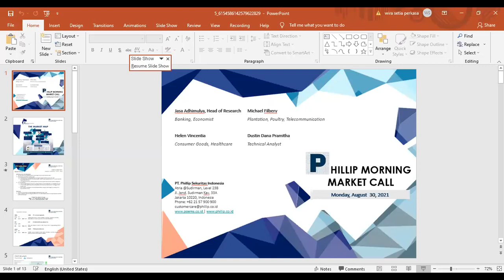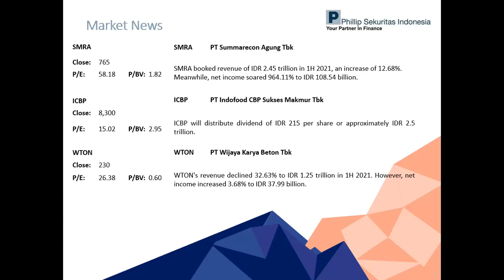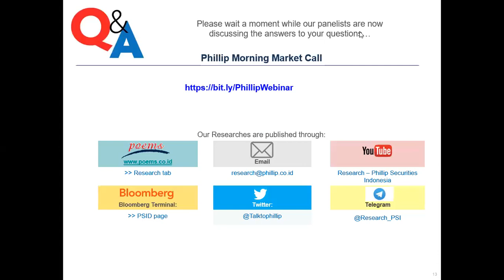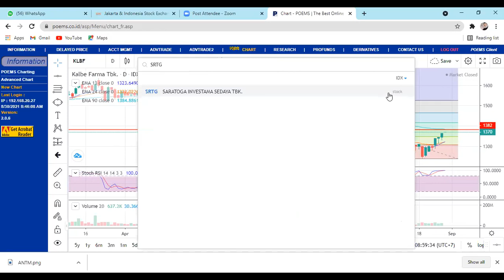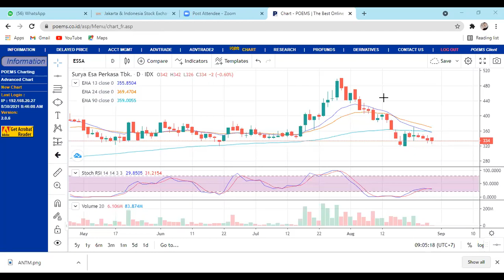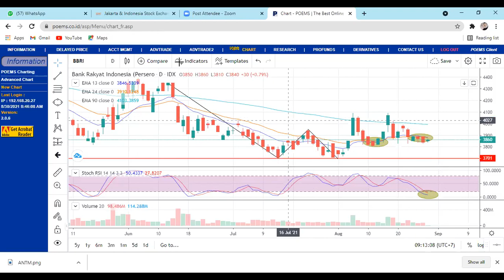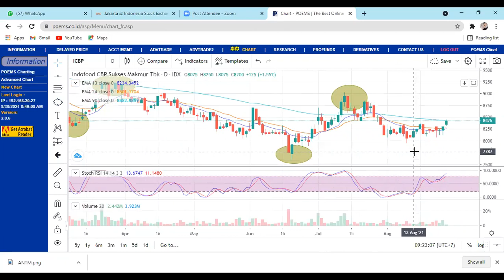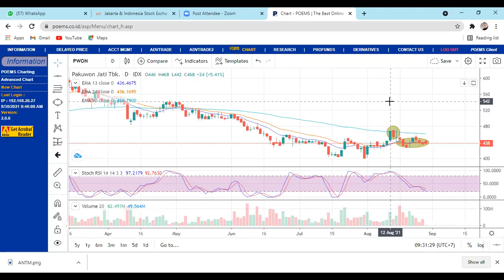Phillip Morning Market Call 30 August '21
Prediksi IHSG (30-August-2021)
Bullish (Moderate)

Indeks saham di Asia pagi ini Senin (30/8) di buka naik setelah indeks saham utama di Wall Street akhir pekan lalu di tutup naik dengan S&P 500 dan NASDAQ mencatatkan rekor level penutupan tertinggi ke empat sepanjang minggu lalu. Investor mengambil nafas lega setelah ketua bank sentral AS (Federal Reserve atau the Fed) Jeroma Powell memberi sinyal bahwa penarikan (tapering) paket stimulus moneter akan di lakukan secara hati-hati (cautious) dan tidak terburu-buru (gradual).

Powell berharap the Fed mulai menarik (tapering) dukungan darurat bagi ekonomi AS tahun ini seiring dengan berlanjutnya pemulihan ekonomi dari krisis akibat pandemik virus COVID-19. Powell secara spesifik memberi perhatian pada pasar tenaga kerja di mana 6 juta orang masih belum kembali bekerja jika di bandingkan dengan level sebelum pandemik. Powell juga mempertegas pandangan bahwa lonjakan harga yang terjadi belakangan ini bersifat sementara.

Pidato Powell ini di nilai investor lunak (dovish) dan terukur karena secara seimbang mengakui masih adanya risiko atau tantangan dan kemajuan yang sudah di capai dalam masa pemulihan ekonomi. Pidato Powell juga berbeda dengan komentar tegas (hawkish) dari sejumlah petinggi the Fed menjelang acara simposium ekonomi tahunan Jackson Hole.

Dari sisi makroeknomi, Belanja Konsumen AS tumbuh melambat menjadi 0.3% (M/M) di bulan Juli dari 1.1% (M/M) pada bulan Juni, sinyal bahwa penyebaran varian Delta virus COVID-19 telah mempengaruhi belanja konsumen yang merupakan mesin utama pertumbuhan ekonomi AS. Personal Consumption Expenditure (PCE) Chain Price Index, angka yang di gunakan the Fed untuk mengukur inflasi, sudah mengalami kenaikan 4.2% (Y/Y) di bulan Juli, tertinggi sejak 1991. Lonjakan inflasi dan kasus penularan COVID-19 pada akhirnya menekan tingkat kepercayaan konsumen, terlihat dari data Consumer Sentiment Index versi University of Michigan yang anjlok ke level 70.3 di bulan Agustus dari level 81.2 di bulan Juli.

Di pasar komoditas, harga minyak mentah naik lebih dari 2% pada hari Jumat sehingga mencatatkan kenaikan mingguan terbesar dalam lebih dari setahun terakhir. Perusahaan energi mulai menghentikan aktifitas produksi di Teluk Meksiko sebagai antisipasi terjadinya badai besar awal minggu ini.

Berita

PT Summarecon Agung Tbk. (SMRA) membukukan pendapatan senilai IDR 2.45 triliun pada semester I 2021, naik sebesar 12.68%. Sementara laba naik 964.11% menjadi IDR 108.54 miliar.

PT Indofood CBP Sukses Makmur Tbk. (ICBP) akan membagikan dividen senilai IDR 215 per saham atau sekitar IDR 2.5 triliun.

Pendapatan PT Wijaya Karya Beton Tbk. (WTON) turun sebesar 32.63% menjadi IDR 1.25 triliun pada semester I 2021. Namun, laba bersih tumbuh 3.68% menjadi IDR 37.99 miliar.

Technical Recommendations

BFIN
Short Term Trend : Bearish
Medium Term Trend : Bullish
Target Price 1 : 1,160
Target Price 2 : 1,230
Stop Loss : 1,015

BDMN
Target Price 1 : 2,340
Target Price 2 : 2,390
Stop Loss : 2,230

ANTM
Medium Term Trend : Bearish
Target Price 1 : 2,330
Target Price 2 : 2,360
Stop Loss : 2,190